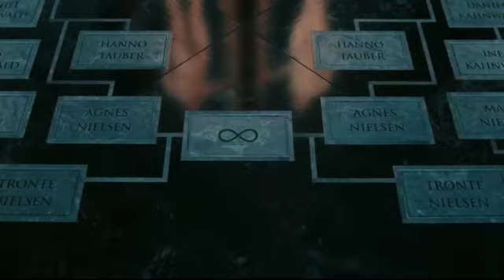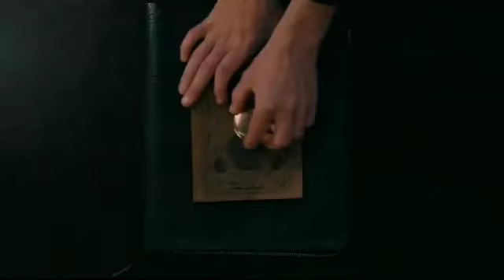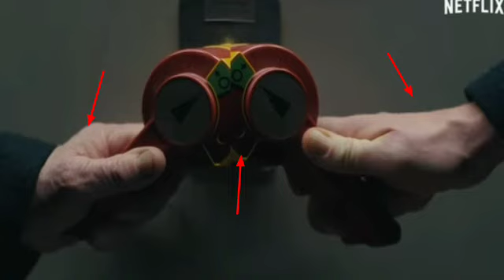DarkSeason3Trailer Dark Season 3 Trailer Breakdown in Tamil | Many Clues Found | Webwood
Dark Season 3 Trailer Breakdown in Tamil

Watch the Official Dark S3 Trailer :

COPYRIGHTS:The Videos I Used in this video  i dont own any of the video content i used in this video and all Credits goes to the respective Owners and the purpose is to teach and enlighten the People about the things

COPYRIGHTS: This video is for entertainment and teaching  purpose and i do not own any of the images and content all credit goes to Respective Owners  and under COPYRIGHT ACT OF 1976 the copyright content can be used for critiscm,comment,teaching and here i used it for teaching the people for enlightment in the Specific Area.

Consider the 3S😃😃